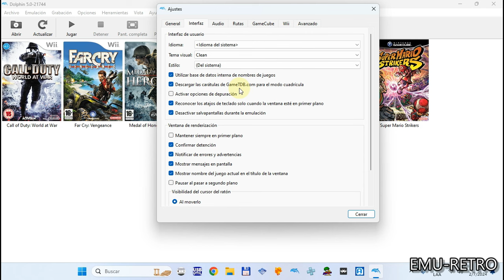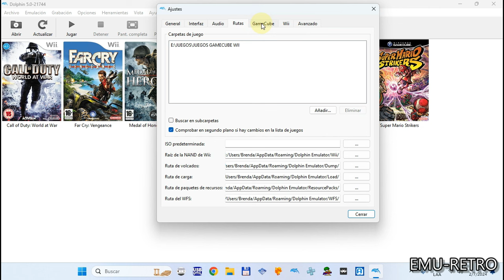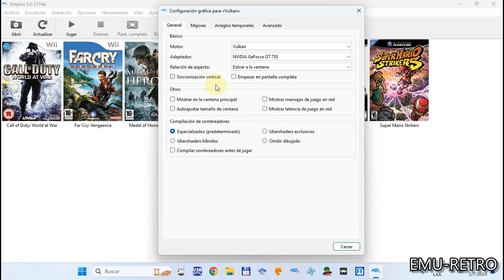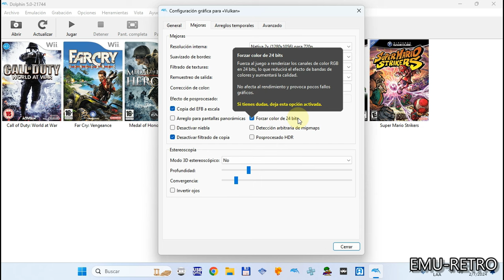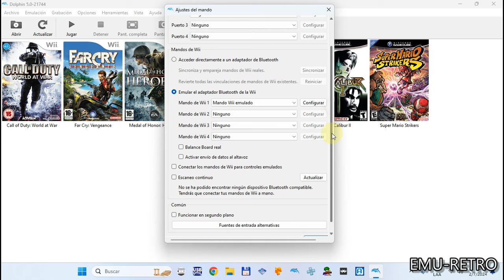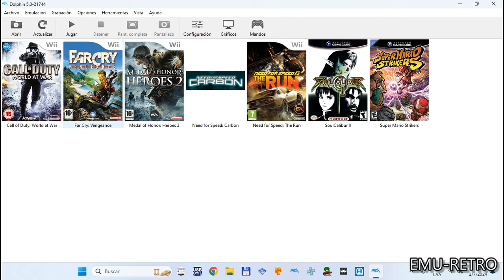DOLPHIN 5.0-21744 TEST VULKAN DIRECTX 11-12 OPENGL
Hace unas semanas que tenia ganas de hacerle un test a este maravilloso emulador de la Nintendo GameCube y Nintendo WII.
No es un emulador perfecto lo verán en el video, pero permite con un equipo modesto y antiguo como el mío jugar a muchos juegos.
Espero les guste el video y nos vemos en el próximo les mando un fuerte abrazo!!
Me das una mano?
Ayuda al canal con Mercado Pago.
Tu aporte me ayuda mucho a continuar el canal.
Muchas gracias!!

Lista de juegos:

Soulcalibur II
Need for Speed - Carbon
Super Mario Strikers
Medal of Honor - Heroes 2
Far Cry Vengeance